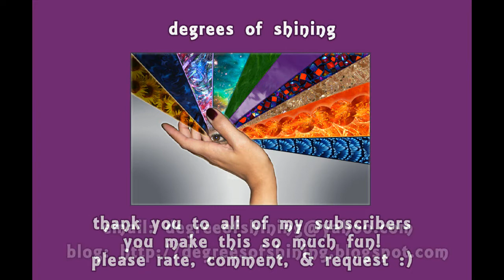Winners ~ degreesofshining Thank You/800 Subbies Giveaway :)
You guys are so great!

I am extremely thankful  for all the support, comments, feedback, tips, suggestions and everything else you share with me here on YouTube.

Winners:
MessiJessi80
Atomiksushi
MsPerfectRed

+x*
Peace
*E